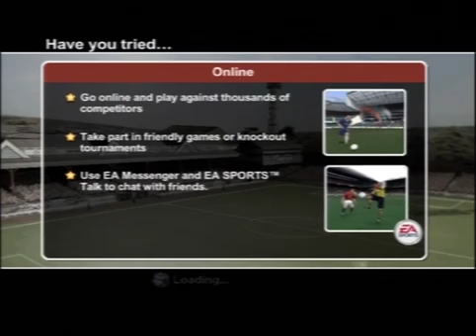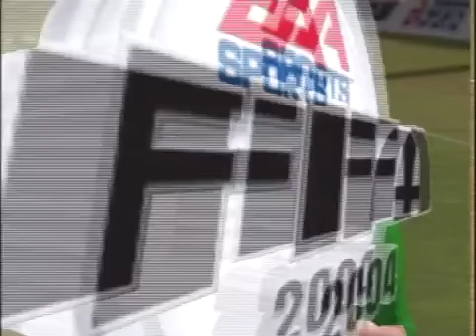The Very First Fifa Game I Have Played In My Life!!!